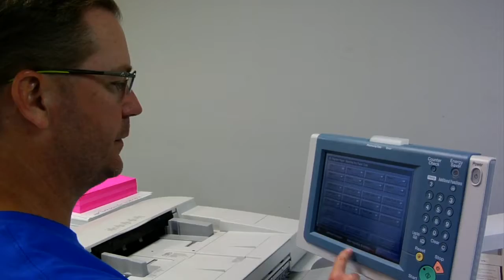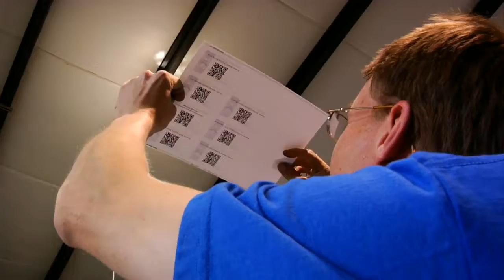BCT Indiana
Take a peek behind the scenes of BCT Indiana print production. BCT Indiana realizes Image is everything. Your Image is a story and an impression of who you are perceived to be. Your image is how others define you.

Through the years, BCT Indiana has built its sales with a reputation of delivering a quality product, on-time, without sacrificing a competitive price. As a wholesaler, we know our Customers appreciate that they will not be competing with BCT Indiana.